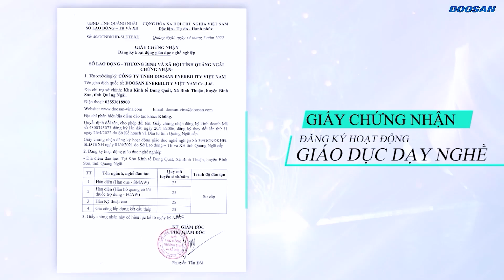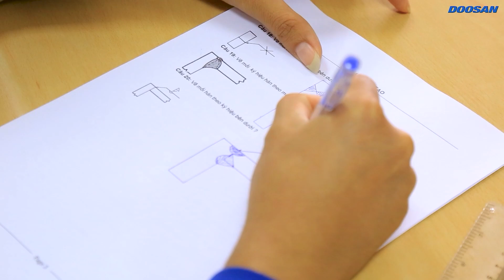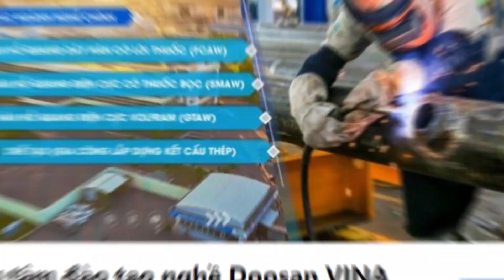👨‍🎓👩‍🎓Awarding vocational certificates - Giving job opportunities to students of course 6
👨‍🎓👩‍🎓Awarding vocational certificates - Giving job opportunities to students of course 6 // Trao chứng chỉ nghề - Trao cơ hội việc làm, cho học viên khóa 6
Ngày 09/08/2024, Trung tâm đào tạo nghề Doosan Vina (tag tên Trung tâm) đã tổ chức tổng kết và trao chứng chỉ nghề cho 6 học viên bên ngoài thuộc lớp hàn điện của khóa đào tạo nghề thứ 6. Tính đến nay, Trung tâm đào tạo nghề Doosan Vina đã đào tạo và cấp chứng chỉ nghề gần 60 học viên trong và ngoài tỉnh và nhận được sự đánh giá cao từ các công ty cơ khí uy tín khi tuyển dụng nguồn lao động được Trung tâm đào tạo ra.